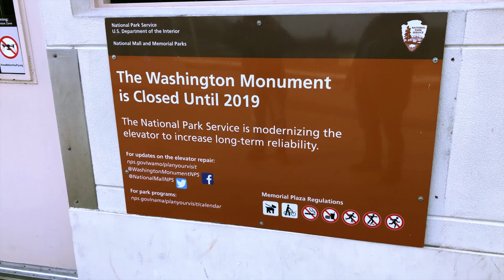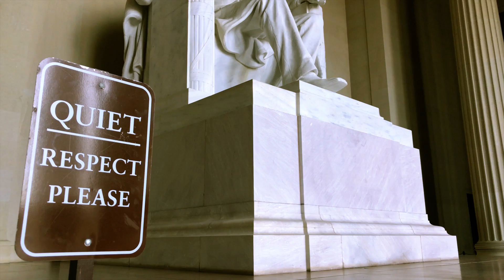TURISTANDO EM WASHINGTON - DAY 2 - Paulo Sergio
Neste segundo dia você vai comigo por pontos turísticos bem legais de Washington: Lincoln Memorial, Monumento de George Washington e o Memorial da 2ª Guerra.